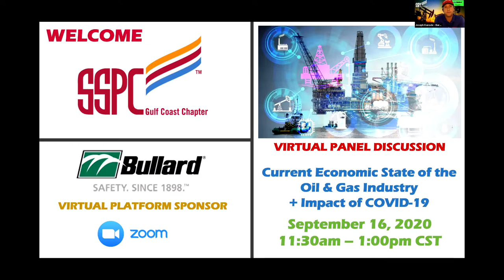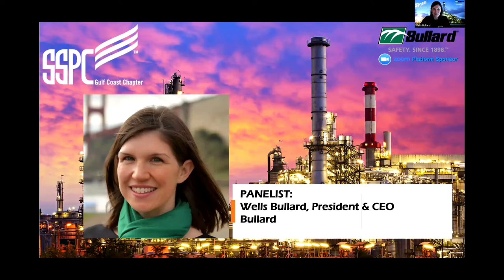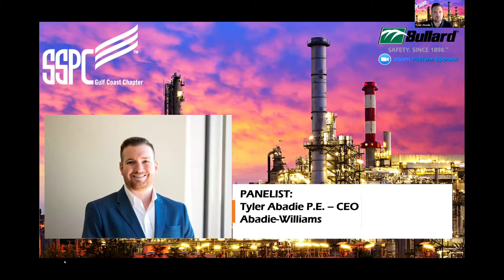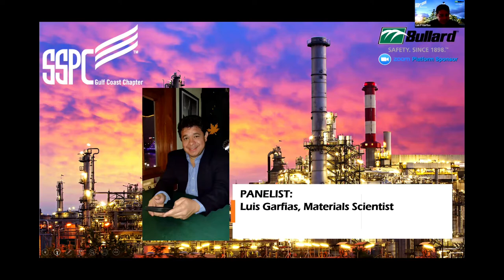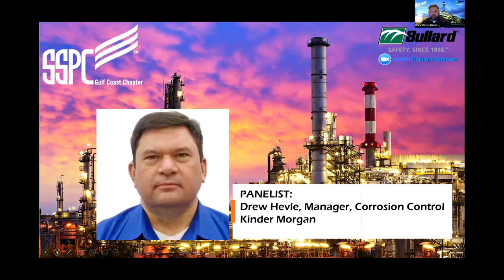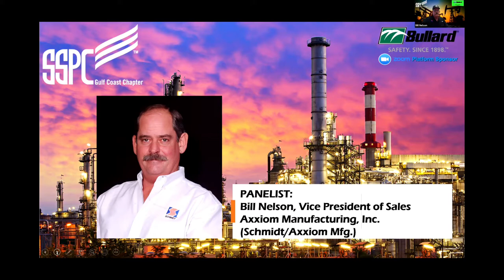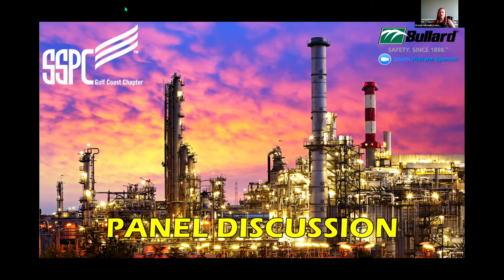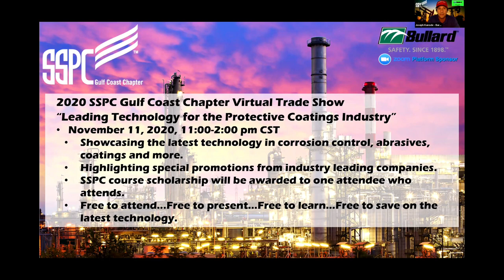SSPC Gulf Coast Chapter: Current Economic State of the Oil & Gas Industry + Impact of COVID-19 Panel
September 16, 2020: This is the recording of the “LIVE” professionals panel discussion on the “Current Economic State of the Oil & Gas Industry + Impact of COVID-19”, produced by the SSPC Gulf Coast Chapter and sponsored by Bullard.  You can learn more about PPE solutions and more from Bullard by visiting